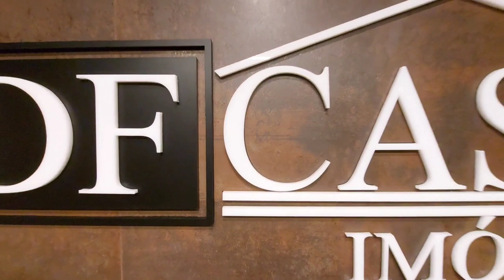Sobrado a venda em Itaquera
✔ 3 dormitórios
✔ 2 vagas
✔ 74 m²
✔ Próximo a estação Dom Bosco

CRECI: J-25369